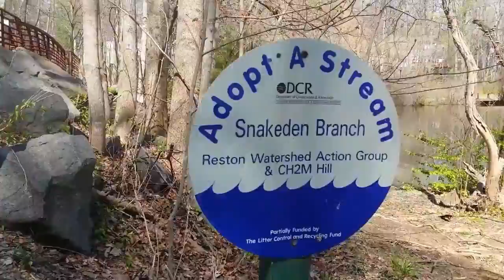National Pet Day with my Pitbull Tessa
Celebrated National Pet day with my best friend

For further access to my content (never before seen videos and behind the scenes fun)
become part of them and plan them as well.